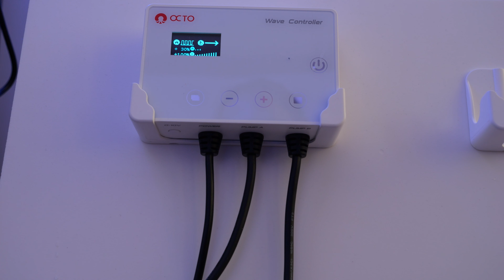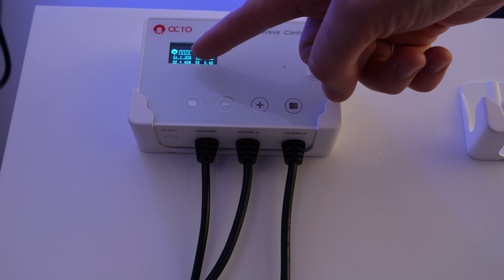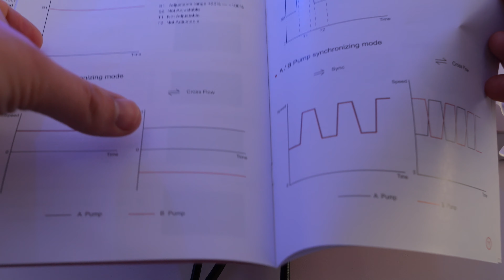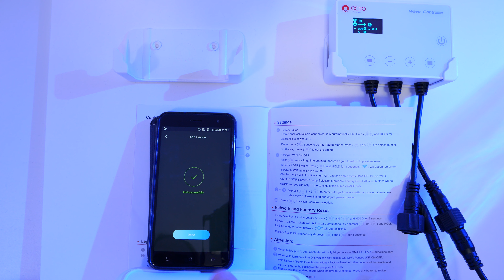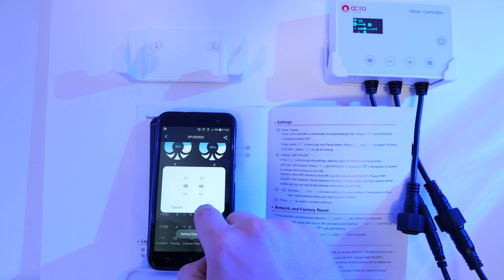Octo Pulse + : Elles brassent en silence !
Présentation, déballage, installation, premiers tests sur boîtier et via l'appli Wifi et premiers avis sur les nouvelles pompes de brassage Octo Pulse +.

Autre moyen de nous aider : achetez vos magazines Zebrasomag, Ultra marine, L'aquarium à la maison et des petits accessoires sur notre boutique